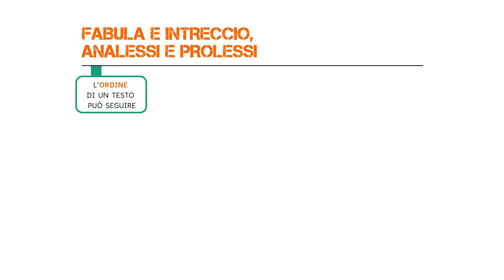Antologia | Secondaria di 1° grado | Fabula e intreccio. Analessi e prolessi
Una mappa animata per spiegare le differenze tra fabula e intreccio.